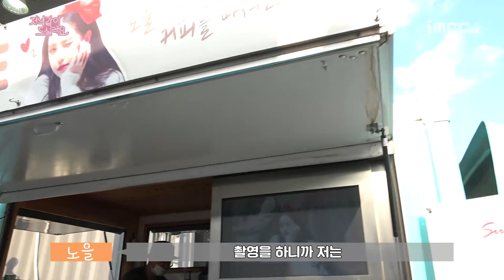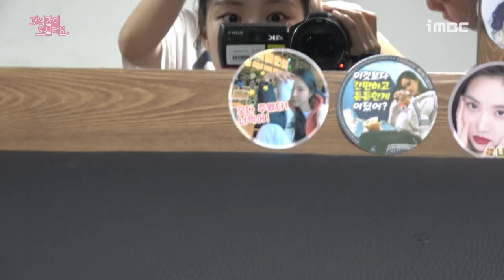【손나은】나은's 캠이 왔어요!! 낭니의 촬영장 뒷 이야기 엿보기! (ft.갑분 재혁캠) Son Naeun's selfcam |저녁같이드실래요 dinnermate | TVPP